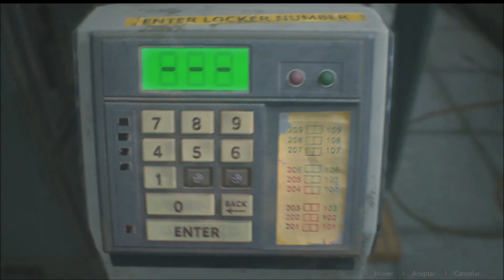La llave pica // Guía Resident Evil 2 Remake - Partida 1 Claire #03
SINOPSIS

Guías cortitas de Resident Evil 2 Remake para localizar los objetos en orden.

GAMEPLAYS ACTUALES

--KUYO
* Lunes y Viernes los vídeos del siguiente orden de Grabación :

--IZAHAL
* Martes : Resident Evil 2 Remake - Guías
* Jueves : Resident Evil 2 Remake - Guías
* Sábados : Resident Evil 2 Remake - Guías

--SHADOW
* Cuando pueda seguirá Final Fantasy VII Remake para conseguir el Platino

HORARIOS

* Los directos se anunciarán en Twitter con antelación
* Los directos se anunciaran en Facebook con antelación
* Los directos se anunciaran en Instagram con antelación

PARA VOSOTROS